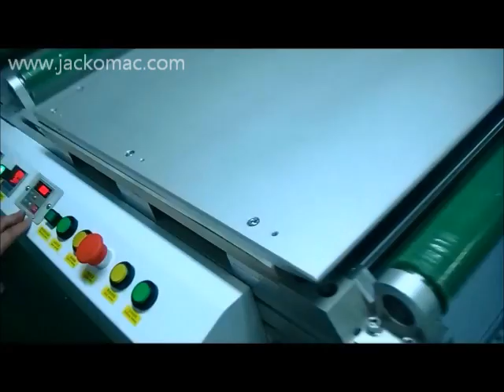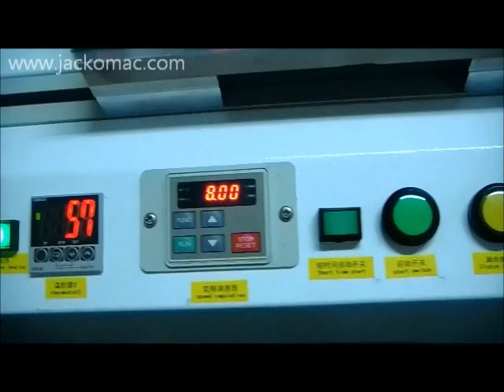65'' Polarizer Delaminator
The JACKO Brand (jackomac.com) J65-C Polarizer Delaminator (Remover) is designed for large sizes panels where reliable delamination (removal) of polarizer film from LCD is required. This 65'' J65-C handles display sizes of 15'' to 65'' and is capable of both manufacturing and repair operations. It may also be used for other delamination of film from any hard substrates.

Jacko Equipments Corp. supplies a variety of LCD manufacturing and repairing equipments for use in the flat panel display industry.